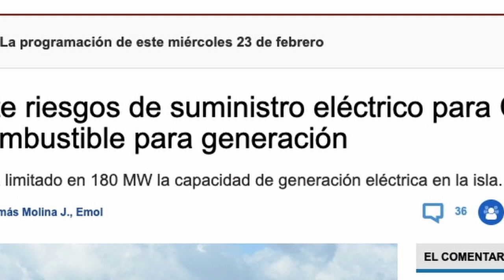Escasez de Diésel amenaza suministro eléctrico de Chiloé